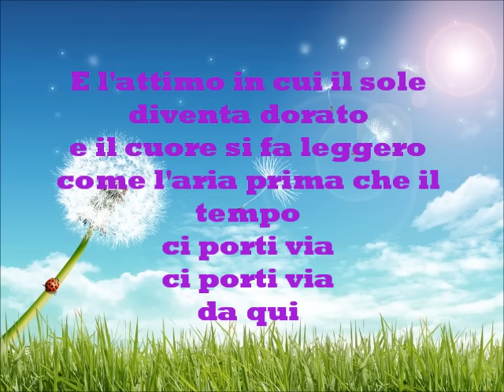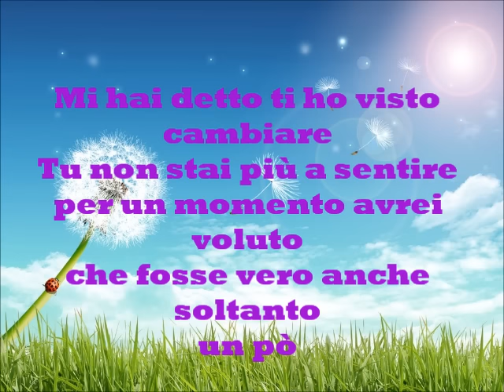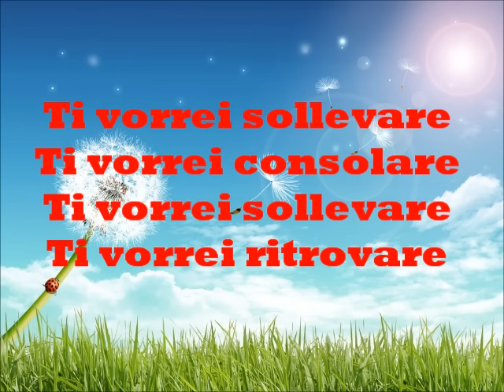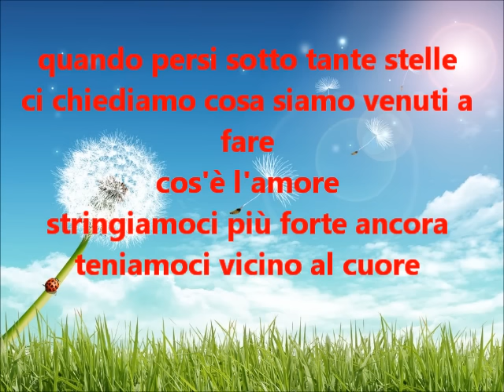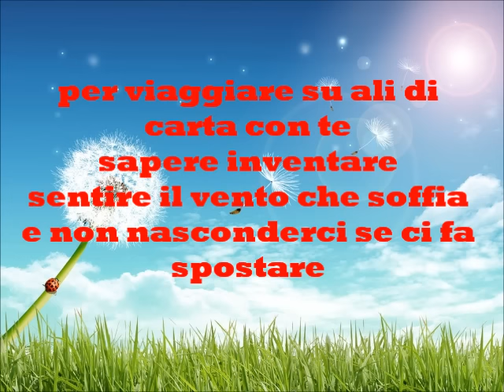Elisa e Giuliano Sangiorgi - Ti vorrei sollevare (testo).wmv